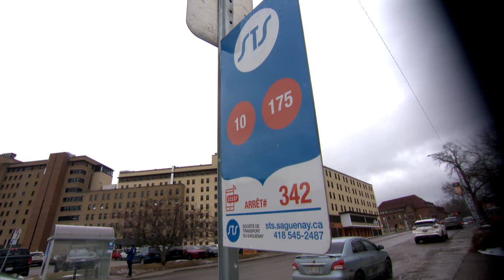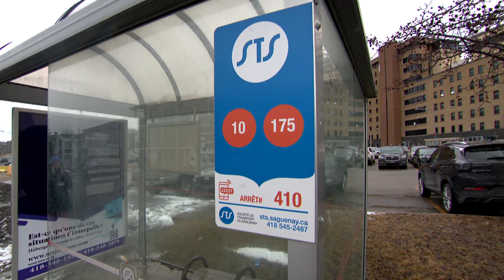Québec octroie près de 5 millions $ à la Société de transport du Saguenay - Reportage